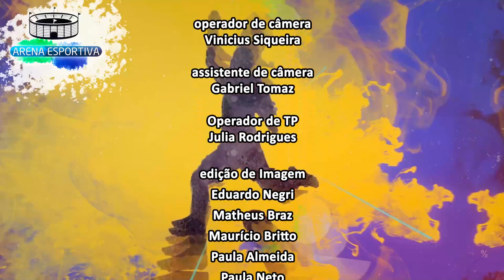Arena Esportiva - Violência mulher no esporte - Bloco 2